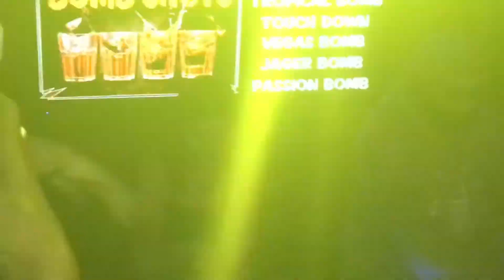WEEKEND IN WHISTLER | Travel Series | Brooke Doble